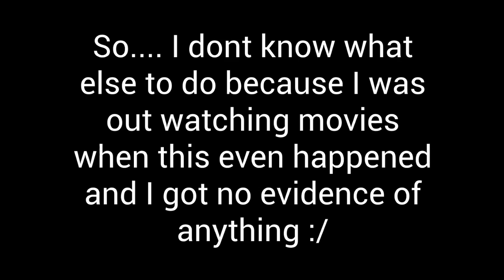Roblox | New Haven County | BAN UPDATE! 1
I dont know what to do.

Username: iiZakattackii

Roblox link: Dont have rn

Lets hope i get unbanned :)